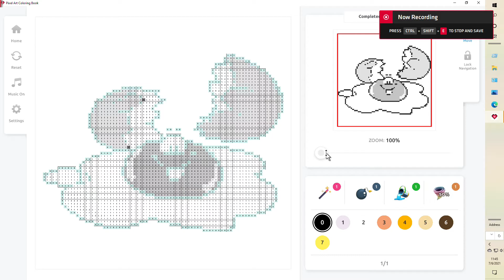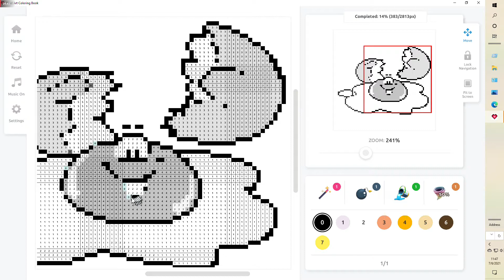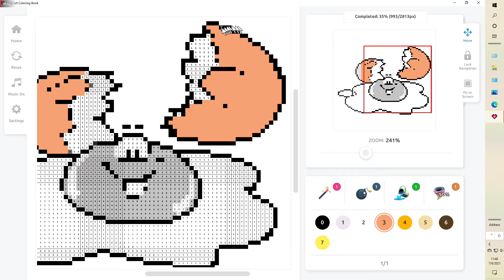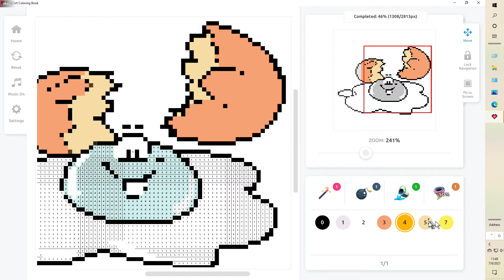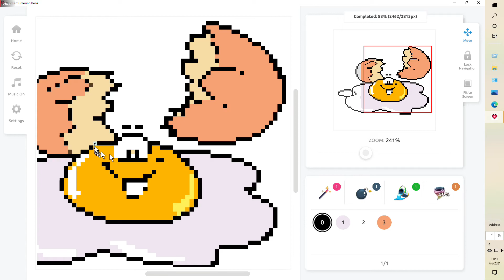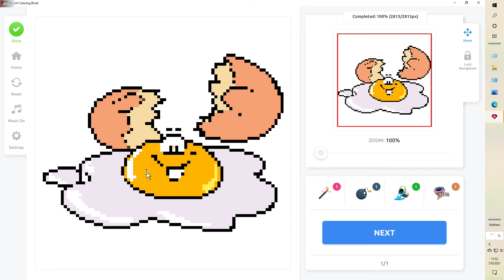Dusty gets pixilated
NO commentary brain games published win or lose.
No commentary Microsoft word games.
No commentary time killer